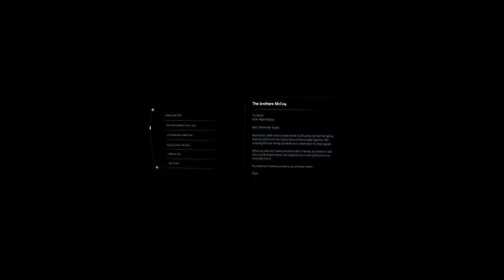Andres Plays Mass Effect Andromeda [Part 27]: Diplomacy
Let us quickly Skype Evfra and check some other diplomatic endevours on the Tempest.